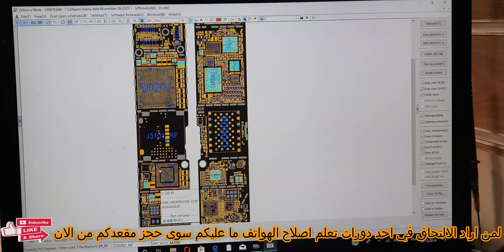Repair phone 6 no power إصلاح ايفون 6 لا يشتغل تعلم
شكرا لكل من ساندنا وعمل إشتراك وشجعنا بلايك وقام بمشاركة الفيديو ليستفيد غيره شكرا لكم جميعا 👍 💖
لدينا الحل بادن الله لمشكلتك في الآيفون من
Iphone 6s إلى iphone 11pro max
لا تقلق هناك حل بادن الله ما لم يخرب في جهة اخرى
ادا كنت تريد التعلم والاحتراف الهواتف بطرق سهلة وبسييطة جدا ما عليك سوى الالتحاق باحد دورات تعلم واحتراف اصلاح الهواتف هاردوير سوفتويرفقط قم بالاتصال وحجز مقعدك عبر الهاتف او الواتساب 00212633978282